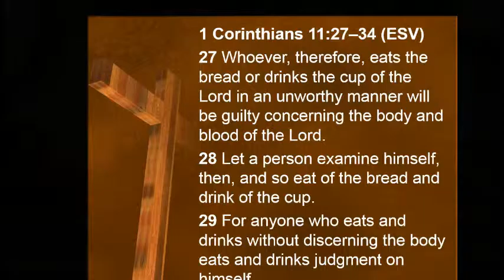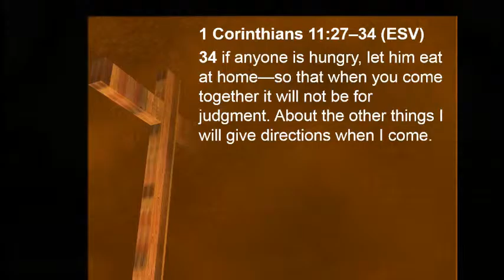Preparing to Observe the Lord's Supper